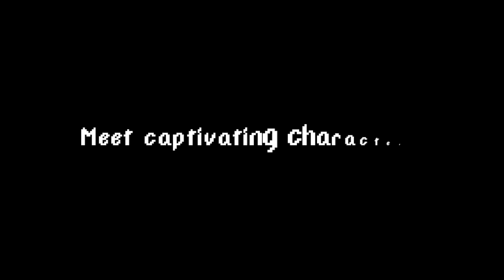Monster Pub Chapter 1+2 Trailer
Monster Pub is an episodic narrative game coming to PC this Halloween, 10/31/17!